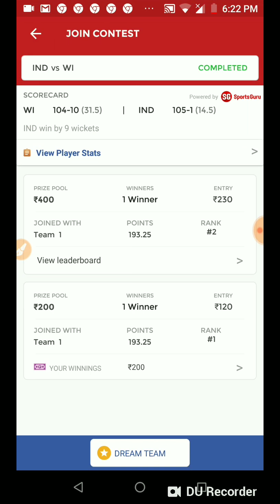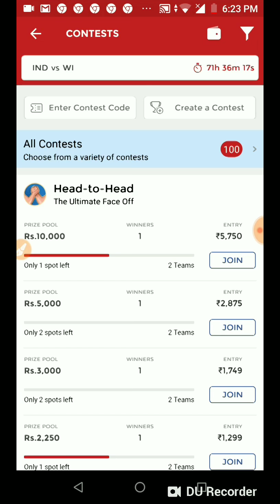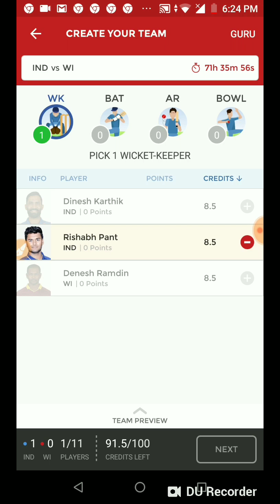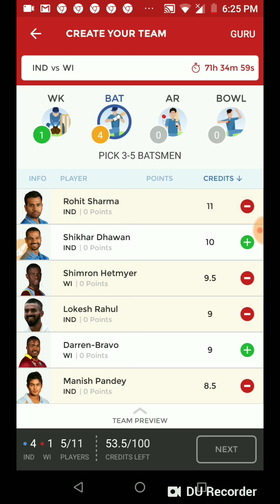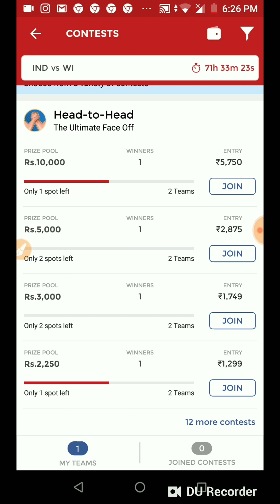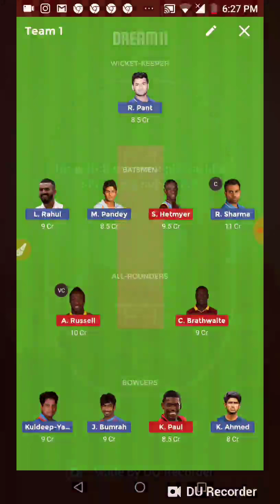IND Vs WI 1st T20 dream11 team playing 11/India vs west Indies 1st T20 dream11 team playing 11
SpOrTs channel
This is my video recorded with DU Recorder.Its easy to record your screen and Livestream.Download link:

Think you can challenge me on Dream11? Tap

Earn upto 10 lakh per day by playing dream11 and fantasy cricket

Please Join LeagueAdda, Best platform to play Fantasy Games. Use code: COO72E7EN while signing up from LeagueAdda app for best experience. Just make your First Deposit and we both get ₹50!

Referal code of fantain is 700433k4h8

Your friend 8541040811 has invited you to try OneAD app. OneAD is Refer and Earn + Shop and Save mobile app. Install this free app become a member and earn up to 2.5 Lakh Rs per month.

Sports cHannel